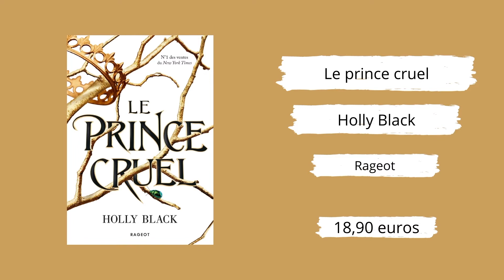Capsule littéraire #21 [Le prince cruel de Holly Black]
Au programme du jour : créatures fantastiques, héroïne au caractère bien trempé et complot planant sur un royaume entier !
N'hésitez pas à laisser un like, un commentaire, voire même à partager cette vidéo, si vous souhaitez me soutenir !
Sur ce, je vous dis à très bientôt, pour de prochaines vidéos !